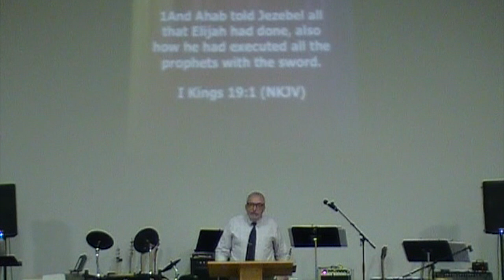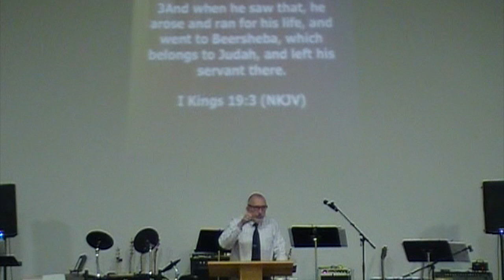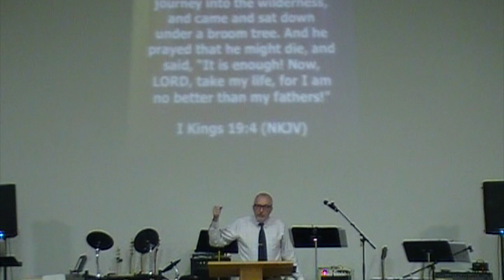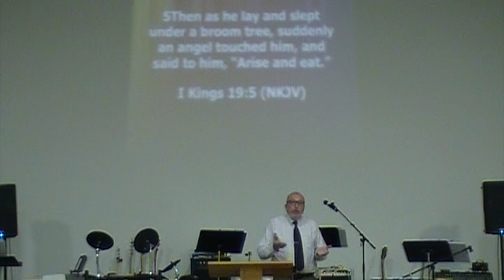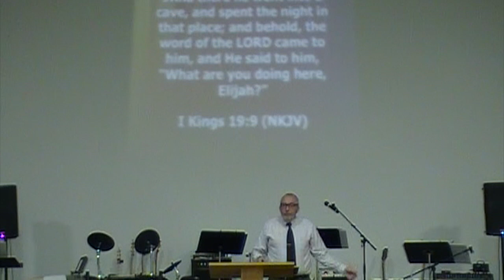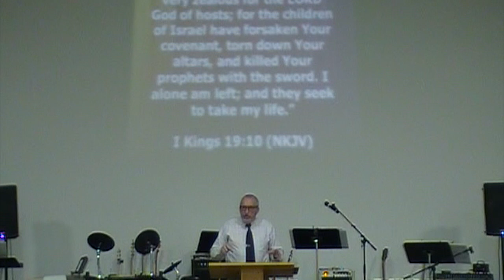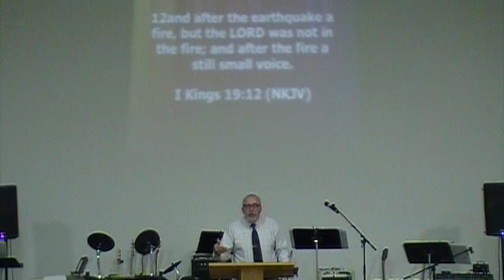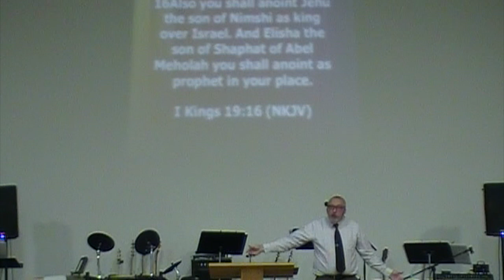RBCLA - THE MISSION GOES ON... - 9-10-23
RBCLA
THE MISSION GOES ON...
9-10-23